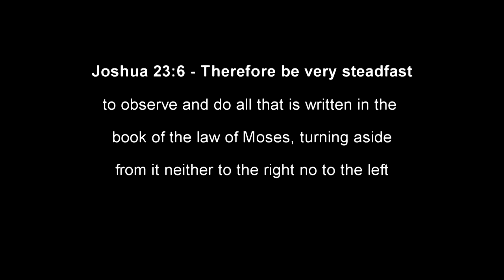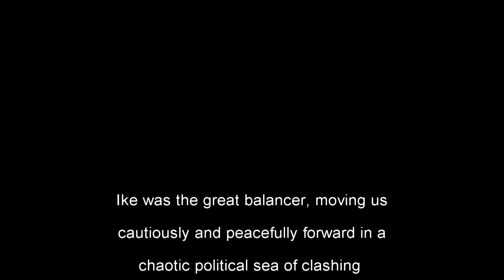Happy Presidents' Day! I still like Ike!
This is my tribute to my favorite President, Dwight D. (Ike) Eisenhower.

To learn more about Ike's Civil Rights record, I recommend "A Matter of Justice" by David Nichols

An excellent article from National Review on Eisenhower (sorry about the paywall)